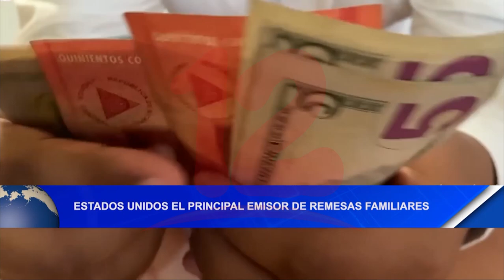Noticias12Nicaragua Estados Unidos el principal emisor de remesas familiares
Estados Unidos el principal emisor de remesas familiares